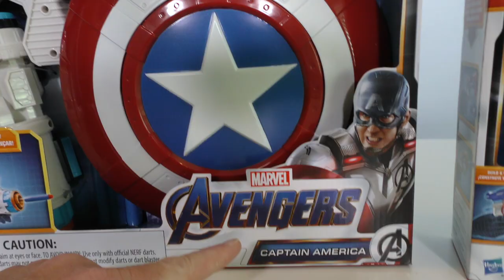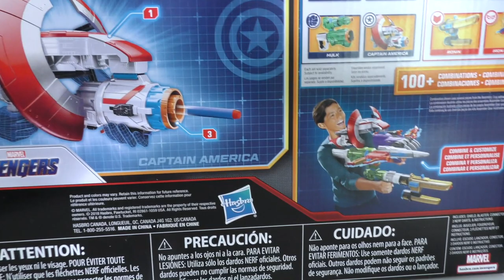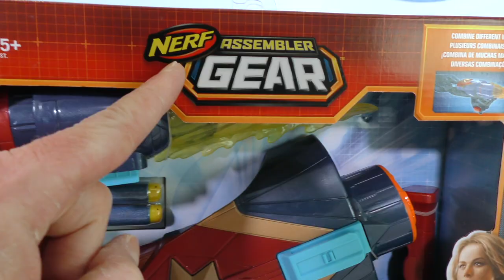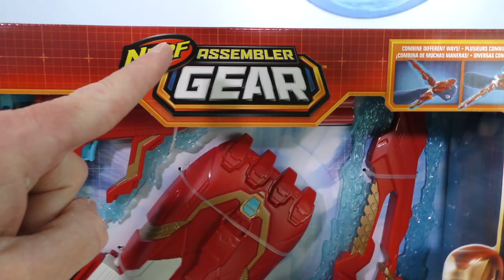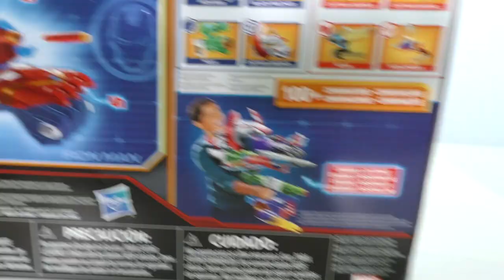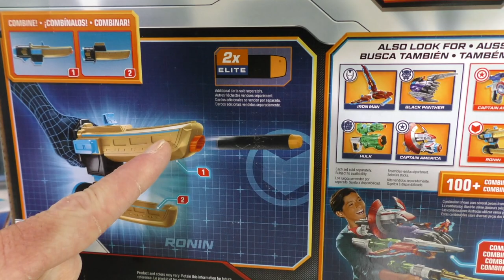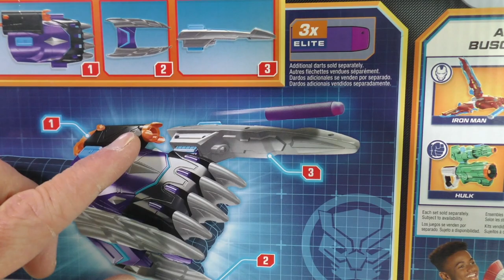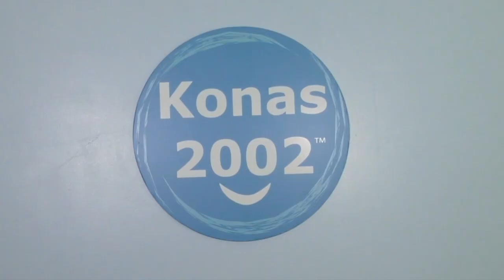Avengers Endgame NERF Assembler Gear Mega Blaster ! || Toy Review || Konas2002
Thanos came back and destroyed my old Nerf Assembler Gear Avengers Mega Blaster and I needed a new one to stop him so I got all 8 of the new Nerf Assembler Gear Avengers Blasters and built a brand new Mega Blaster!

Avengers Endgame Nerf Assembler Gear Black Panther Blaster

Avengers Endgame Nerf Assembler Gear Avengers Hulk Blaster

Avengers Endgame Nerf Assembler Gear Avengers Captain America Blaster

Avengers Endgame Nerf Assembler Gear Avengers Iron Man Blaster

Avengers Endgame Nerf Assembler Gear Avengers Captain Marvel Blaster

Avengers Endgame Nerf Assembler Gear Iron Spider Spiderman Blaster

Avengers Endgame Nerf Assembler Gear Ronin Blaster

Collect, combine, and customize! with Assembler Gear featuring Nerf technology, you can assemble your ultimate blaster and imagine taking down the villains! Each Assembler Gear set features different blaster combinations and can be combined with other Assembler Gear sets (each set sold separately) to build customizable blasters and get ready to blast into action! with over 100 combinations of blasters with multiple sets (each set sold separately), the only question is: what will YOU assemble?